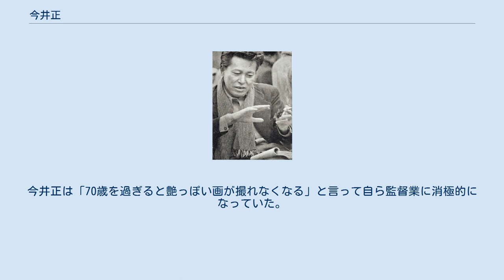今井正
今井 正（いまい ただし、1912年1月8日 - 1991年11月22日）は、日本の映画監督。
 戦後日本映画の左翼ヒューマニズムを代表する名匠である。
東京帝国大学中退後、東宝の前身J.O.スタヂオに入り、入社2年で監督に昇進。
戦後は独立プロ運動の中心人物として数多くの社会派映画を手がけた。
『純愛物語』でベルリン国際映画祭銀熊賞 (監督賞)、『武士道残酷物語』で同映画祭グランプリを受賞、キネマ旬報ベスト・テンでは5本の監督作がベスト・ワンに選出されるなど、賞歴も多く作品の評価は高い。
日本映画復興会議初代議長でもある。
主な監督作に『青い山脈』『また逢う日まで』『真昼の暗黒』『キクとイサム』など。
 1912年（明治45年）1月8日、東京府豊多摩郡渋谷町（現在の東京都渋谷区広尾）の祥雲寺の中にある霊泉院に、その住職である父・六助と母・カネの長男として生まれる。
父は岐阜県の農家の3男で、子供の頃にお寺の小僧に出されて上京し、日露戦争出征を経て、霊泉院の住職になった。
母は近くの香林院の住職の妻の妹で、北里研究所の前身である痘苗製造所に勤めた経験のある人だった。
生後、今井は中耳炎にかかり、右耳の鼓膜がなくなり聴覚を失っている。
 渋谷町立臨川小学校を経て、1924年（大正13年）に旧制芝中学校に入学する。
この頃から映画を多く観るようになり、本人の回想では新宿武蔵野館でジャック・カトラン主演の『嘆きのピエロ』などを観たという。
チャップリンの喜劇もほとんど観ており、英文でファンレターを書いて出したこともあった。
 1929年（昭和4年）、中学を卒業して旧制水戸高校に入学。
在学中、マルクス主義に関心を持ち、雑誌『戦旗』に感激してからは学内の秘密組織読書会のメンバーとなった。
翌年、特高に連行され、1年間の停学処分を受ける。
1933年（昭和8年）、東京帝国大学文学部美術史科に入学。
学内の秘密組織に入り、同年に本富士警察署に検挙される。
翌1934年（昭和9年）にまた1年間の停学処分を受け、そのまま中退する。
 1935年（昭和5年）4月、京都のJ.O.スタヂオの入社試験を合格して入社。
500人近くの応募者の中から選ばれたのは今井と京大卒の3人のみだった。
初任給は50円、当時の同僚に市川崑と岸松雄がいた。
伊丹万作監督の『新しき土』で初めてロケハンに参加。
石田民三監督の『花火の街』でチーフ助監督につき、中川信夫監督の『日本一の岡ッ引』ではスクリプターを担当、ほか志波西果、並木鏡太郎、渡辺邦男監督に1作ずつ助監督についた。
 1937年（昭和12年）、J.O.スタヂオは合併で東宝映画京都撮影所となったが、所長の渾大防五郎に抜擢されて入社2年目で監督昇進を指名される。
異例のスピード出世となった。
処女作の『沼津兵学校』に取り掛かるが、出演俳優が兵役に取られるなどして完成が遅れ、2年後の1939年（昭和14年）に公開された。
陸軍少将飯塚国五郎の実話を基にした『われらが教官』、井伏鱒二原作の『多甚古村』、石川達三原作の『結婚の生態』などと作品が続くが、いずれも成功作とはいえなかった。
1943年（昭和18年）、朝鮮の国境警備隊と抗日ゲリラとの戦いを描いた『望楼の決死隊』を監督。
西部劇さながらのアクションシーンを取り入れ、入念に作られたアクション映画として評判となったが、植民地支配を正当化する軍国主義映画のため、マルクス主義者の今井としてはマイナスになる作品だった。
同年、教育召集のため麻布の歩兵第1連隊に入隊、3ヶ月で除隊した。
 戦後の映画界は、GHQが間接的に干渉し民主主義啓蒙映画の製作を指示されていた。
1946年（昭和21年）の戦後第1作『民衆の敵』もその1本であり、戦中の財閥の腐敗を描いた。
続いて作った『人生とんぼ返り』は、撮影技師中尾駿一郎と初めてコンビを組んだ作品で、榎本健一と入江たか子が主演した人情喜劇となった。
 1949年（昭和24年）、石坂洋次郎原作の青春映画『青い山脈』前後篇を監督。
戦後民主主義を高らかに謳い上げ、同名の主題歌とともに大ヒットを記録。
今井も第1級の監督として注目される。
この頃から自由に作品を作りたいと感じ、『青い山脈』製作後に東宝を退社してフリーとなる。
1950年（昭和25年）、フリーの立場で『また逢う日まで』を監督。
戦争によって引き裂かれた恋人の悲劇を描き、主演の岡田英次と久我美子のガ...